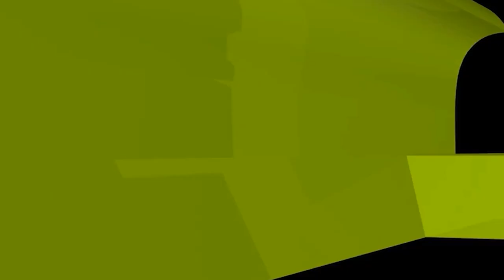মৃতব্যক্তিকে স্বপ্নে তার কাছে নিয়ে যেতে দেখলে কি হয়?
কোন ব্যক্তি যদি মৃতব্যক্তিকে স্বপ্নে দেখে যে মৃতব্যক্তি তাকে তার কাছে নিয়ে যাচ্ছে তাহলে কী হয়?new waz II waj II Sheikh ahmadullah